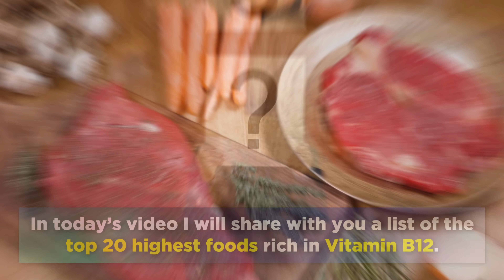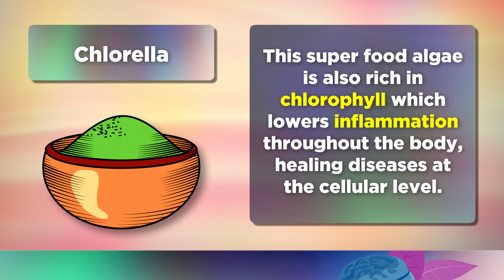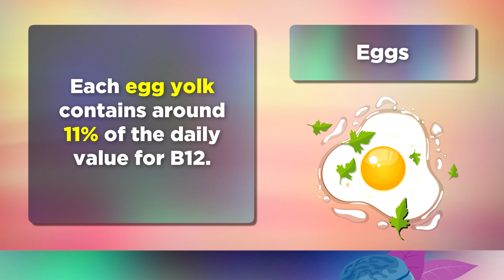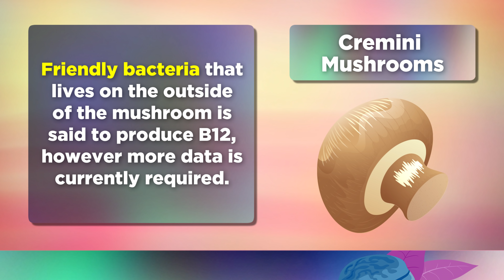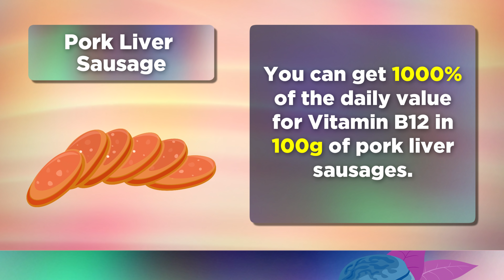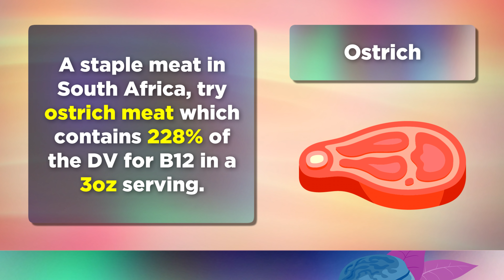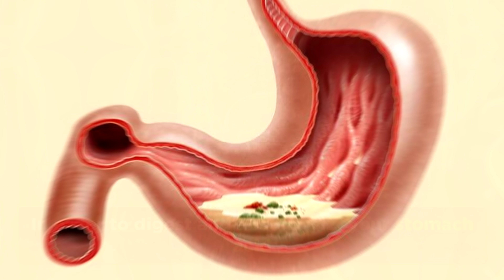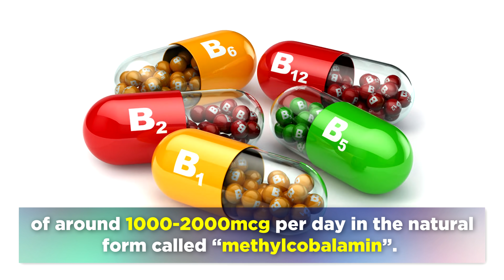20 Foods Rich In Vitamin B12 (Cobalamin)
In today's video we will explain how to raise b12 levels quickly in the body by eating certain foods.

Vitamin B12 (Cobalamin) is an essential nutrient which we need between 2.4-2.8 mcg per day, to help build red blood cells, maintain healthy nerves, and build DNA.

Over 40% of people are deficient in Vitamin B12, leading to excessive tiredness, paleness of the skin, anemia, brain fog, nerve pain and many more health problems.

The good news is that there are many natural food sources of Vitamin B12 available, and you can also boost your absorption of this by strengthening the stomach.

Vegans and those on a plant based diet should consume Chlorella every day to meet their requirements, but the best and most bioavailable sources are always animal based.

I've listed some of my favorite B12 Supplement Sources:

🌿 Methylcobalamin (B12)
🌿 Wheatgrass Juice Powder
🌿 Nutritional Yeast (B-Complex)

⏰ Timestamps

▶️ 00:00 - Intro
▶️ 01:29 - 1. Chlorella
▶️ 01:53 - 2. Liver
▶️ 02:16 - 3. Sardines
▶️ 02:37 - 4. Tempeh
▶️ 03:00 - 5. Clams
▶️ 03:23 - 6. Eggs
▶️ 03:38 - 7. Tuna
▶️ 03:59 - 8. Cremini Mushrooms
▶️ 04:18 - 9. Cricket Powder
▶️ 04:42 - 10. Beef
▶️ 05:20 - 11. Octopus
▶️ 05:32 - 12. Whelks
▶️ 05:41 - 13. Pork Liver Sausage
▶️ 05:51 - 14. Mackerel
▶️ 06:02 - 15. Wheatgrass Juice Powder
▶️ 06:19 - 16. Liverwurst
▶️ 06:30 - 17. King Crab
▶️ 06:41 - 18. Ostrich
▶️ 06:53 - 19. Herrings
▶️ 07:06 - 20. Venison
▶️ 07:16 - B12 RDA
▶️ 07:35 - Absorption

Graphics Credits: Vecteezy.com